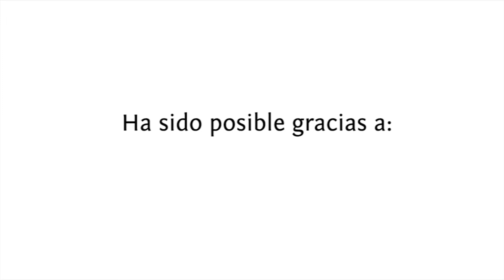Diálogos a través de la ventana: Créditos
Cápsula audiovisual del innovador programa educativo de Educamac y Anilla Cultural MAC, que propone visitas guiadas a distancia para dar a conocer las exhibiciones del Museo de Arte Contemporáneo a estudiantes de todas las regiones de Chile a través del uso de Tecnologías de la Información y de la Comunicación (TICs).